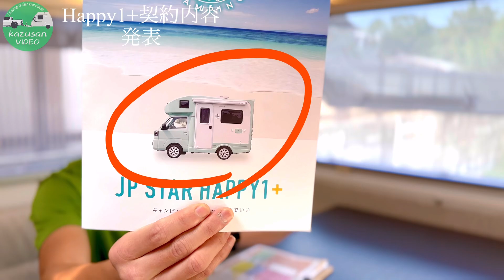軽キャンピングカーに最強オプションを装備した総額は？？納期は？？全て発表します！！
人気軽キャンピングカーHAPPY1+を契約した際の、オプション及び、乗出し価格(総額)の発表動画になります♪

納車は令和5年10月頃を予定しております。

今後は、このキャンピングカーとキャンピングトレーラー(エメロード376)の2台持ちとなります‼️

今回、購入させて頂いた店舗さんです。